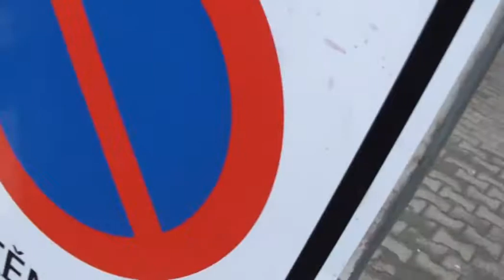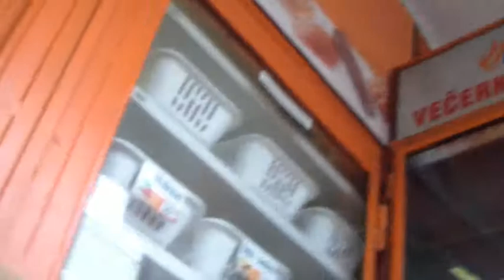Karel Pešek a Karel Hanika ,,Den sportovce"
Kamera,Hrají: Karel Pešek
                     Karel Hanika

Střih: Karel Pešek